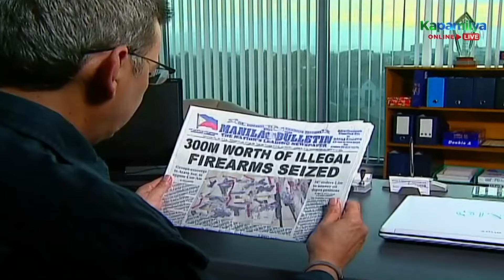Marlene prays for her children | Tayong Dalawa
Marlene (Cherry Pie Picache) prays for her children.